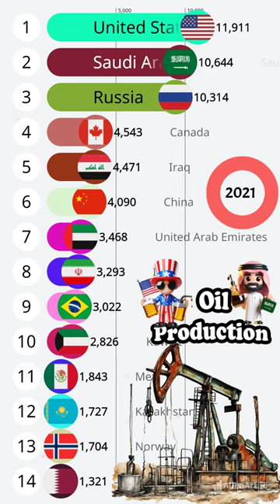world oil production by country comparison (2000-2023)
Countries that produce the most oil in the world (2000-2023)
What Countries Produce the Most Oil in the World?
bio alcohol biodiesel and bio oil production in hindi,